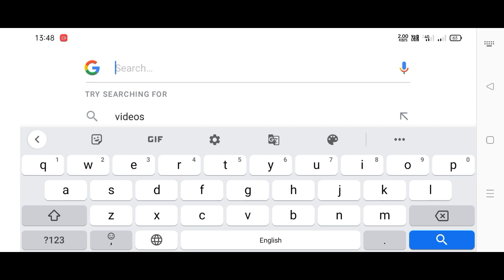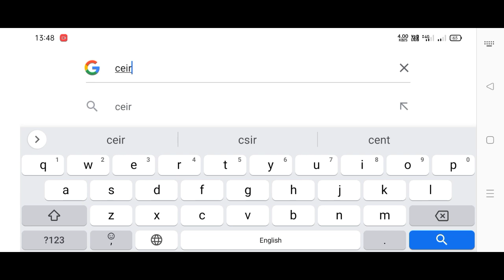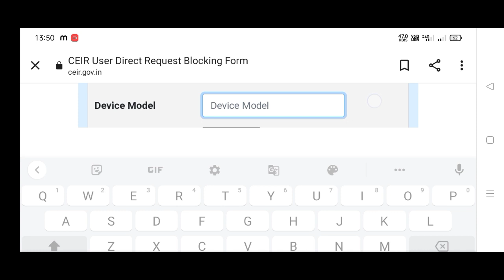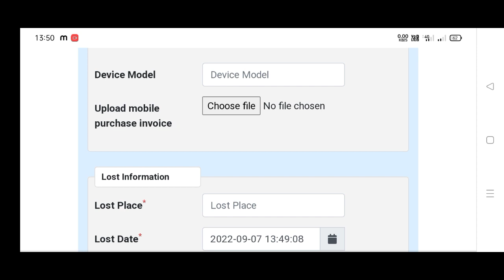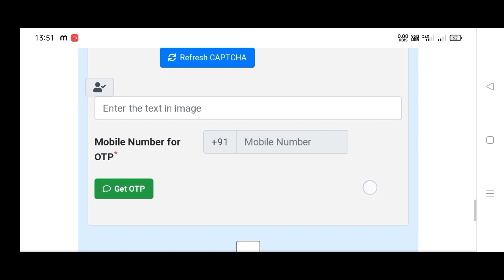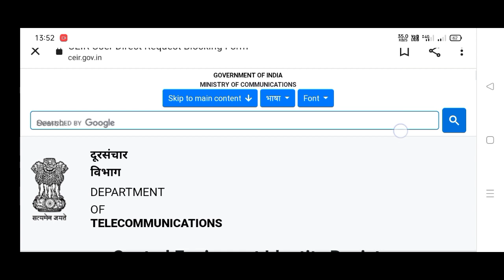how to block lost/stolen mobile | central government new portal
your queries-
how to track your lost mobile
stolen mobile block
lost mobile block
telecommunication new update

Sushanta patra
from- Baripada, Dist- Mayurbhanj, Odisha